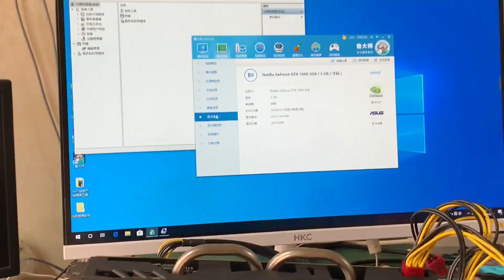华硕GTX1060显卡惨遭雷劈，导致核心供电丢失，简单修复一例【靓仔修机】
我们的视频是为了为观众提供娱乐，同时也保证了拍摄过程的安全。 华硕GTX1060显卡惨遭雷劈，导致核心供电丢失，简单修复一例【靓仔修机】